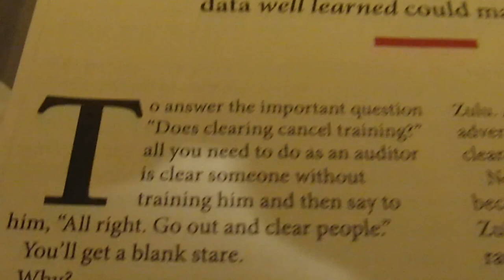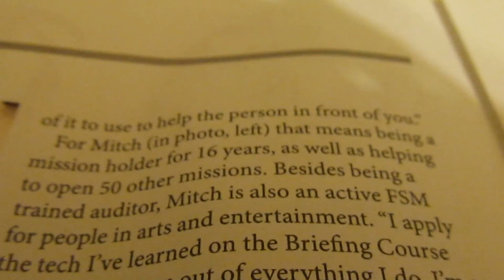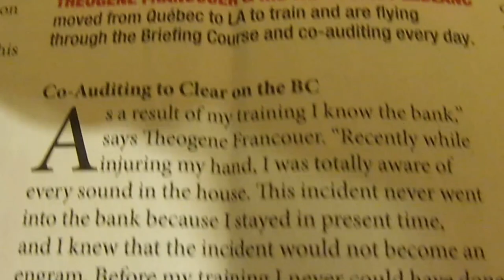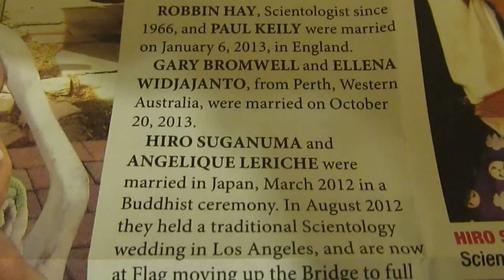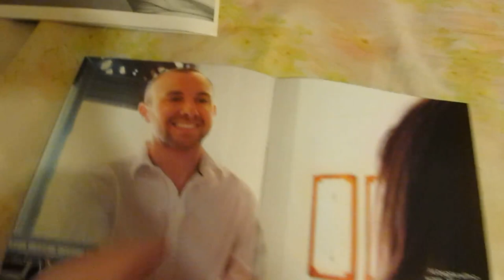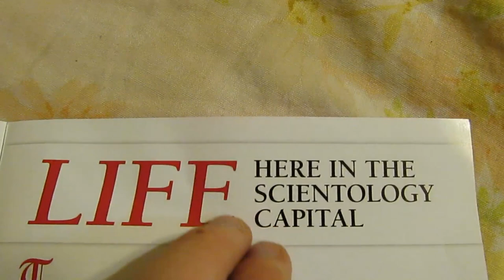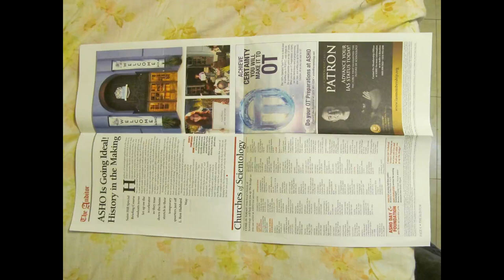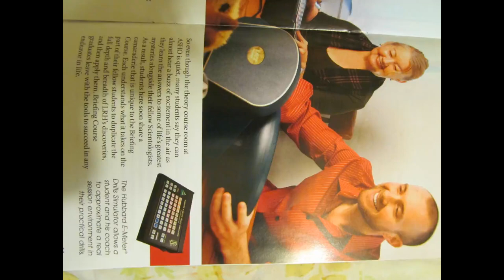Secret Scientology Leak - Saint Hill, The Auditor, LA ASHO calendar events and much much more!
High resolution photos follow the fly-by video of the leaked article. This time it's not a slient slide-show either. Music composed by the channel host, I don't need to deal with google copyleft issues, if you understand.